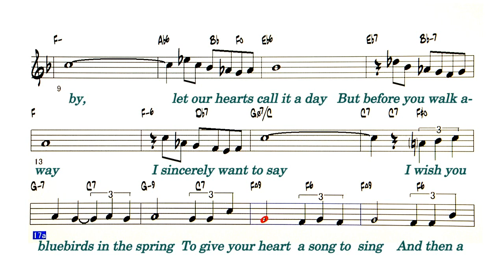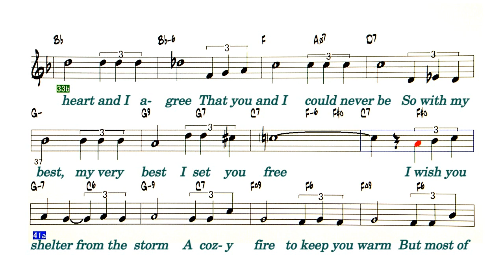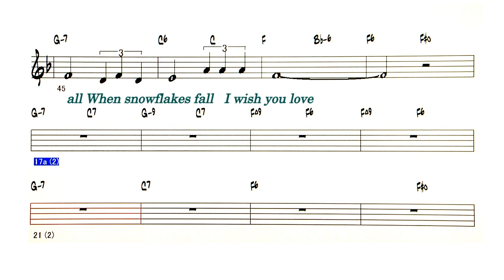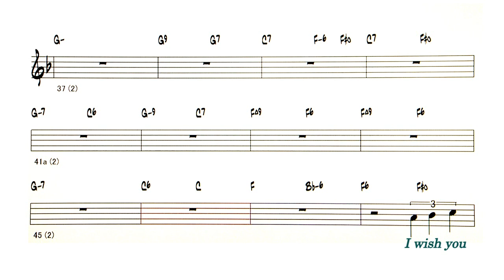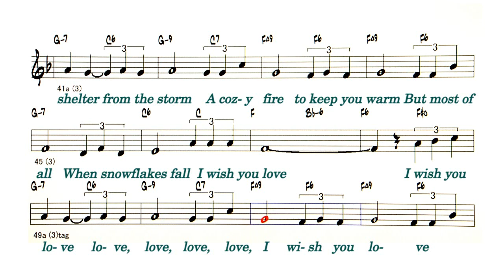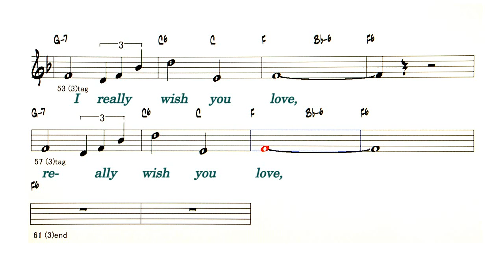I Wish You Love ( With Verse )( Bossa Nova ) - ( Bb 🎷 )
Backing Track - I Wish You Love ( by Charles Trenet - 1946 )